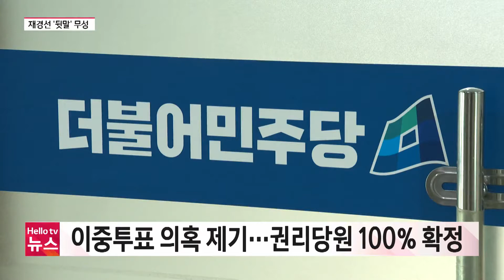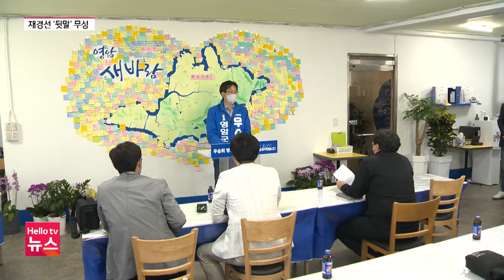민주당 경선 영암도 ′잡음′...100% 권리당원 재경선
민주당의 영암군수 후보를 뽑는 당내 경선 과정에서도 잡음이 터져 나오고 있습니다. 특정 후보가 불공정하게 경선을 치렀다는 의혹이 불거져 결국 재경선이 확정됐는데요. 후보자 모두 100% 당원 투표 방식을 채택한 당의 결정을 따르기로 했지만 결은 달랐습니다.